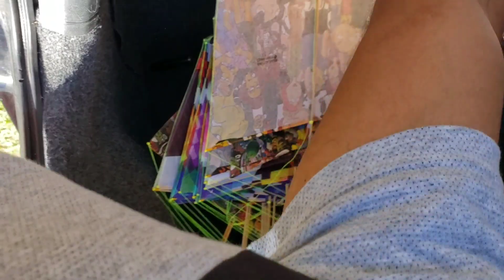QUEM ENROLAR PRIMEIRO GANHA PIPA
PESSOAL NO PRÓXIMO VÍDEO TEM SALVE !!!

Kkkkkkkkkkkkk. sera quem q ganhou kkkkkk. top d +++ os caras enrolando a linha ... ..slc.